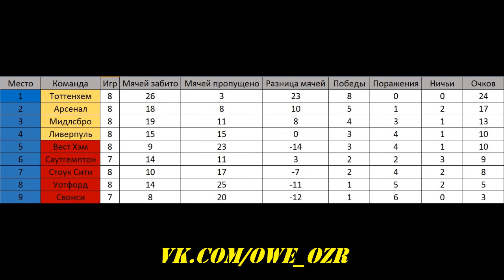FIFA 17 | Stoke City - Arsenal | Онлайн OWE турнир №1 | 7 тур | PS4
Онлайн OWE турнир №1 | 7 тур
Stoke City (Егор Шишков) - Arsenal (Никита Колобов)